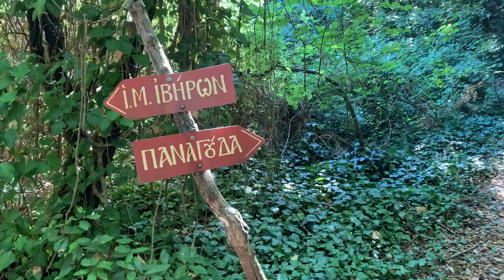A tour of Saint Paisios (Άγιος Παΐσιος) residence at Mount Athos Greece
04 August 2022: A tour of Saint Paisios (Άγιος Παΐσιος) residence at Mount Athos Greece

In this video recording I take you on a tour through the walking trails leading up to Saint Paisios (Άγιος Παΐσιος) place if residence at Mount Athos in Greece

Lots of trees, rocks along the way, so I hope you enjoy the video